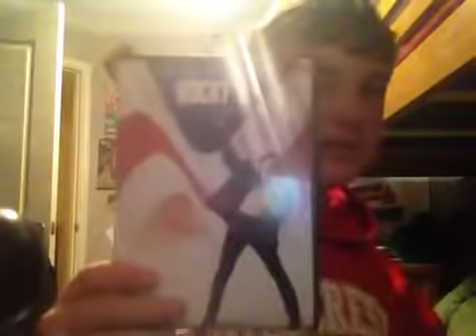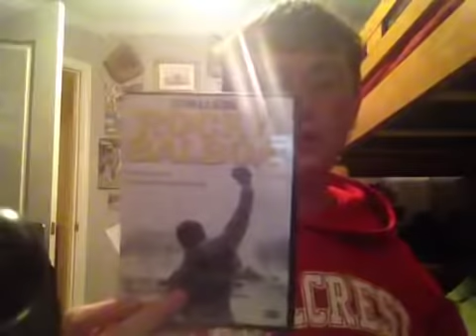Leagle01's Movie DVDs update (5-6-13)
My 358th and 359th DVDs a